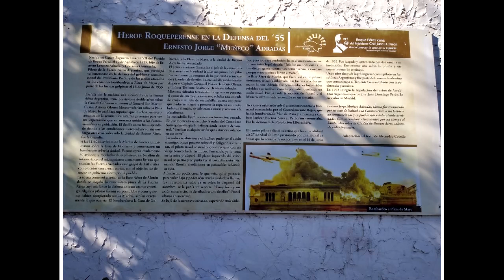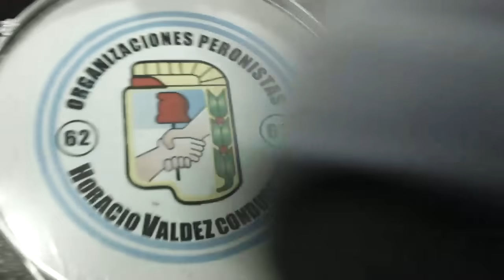Guillermo Moreno - Editorial y resumen del viernes 16/7/21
Editorial sobre el rol especulativo del Banco Central y la señal de desorden que da al mercado de trabajo y resumen del viernes con imágenes del recorrido a 25 de Mayo y la casa natal de Juan Perón en Roque Pérez y cierre de la jornada con el acto en Avellaneda junto a las 62 organizaciones peronistas.